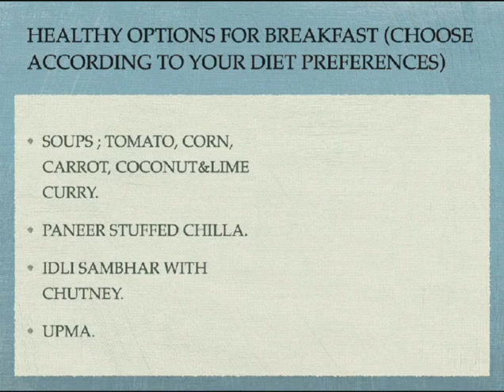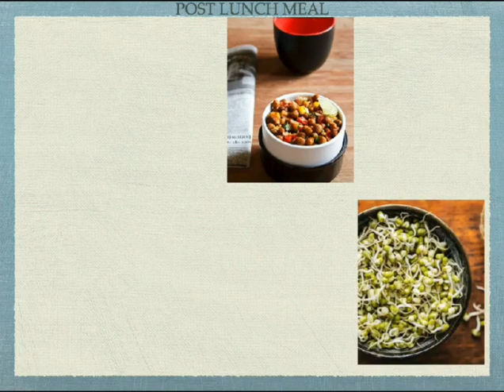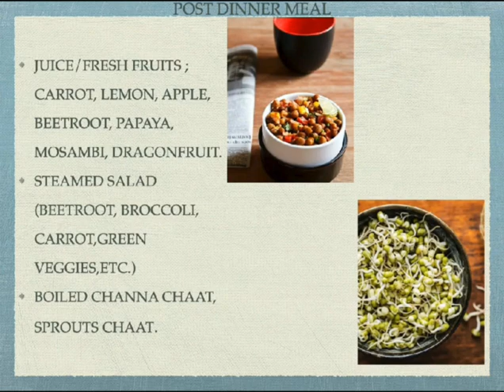Diet for Cancer Patients